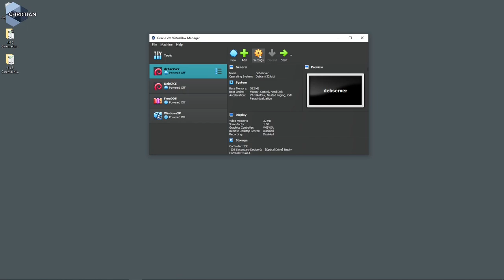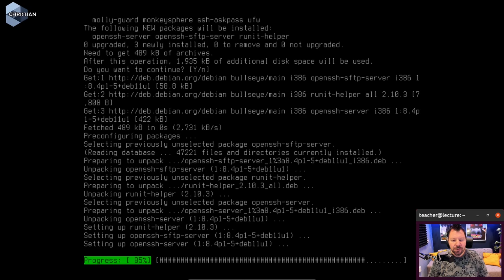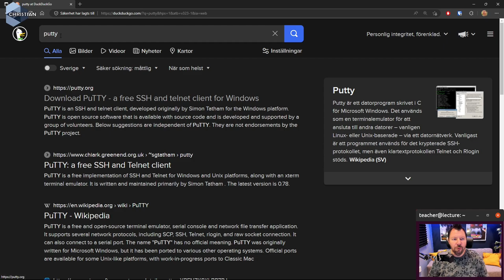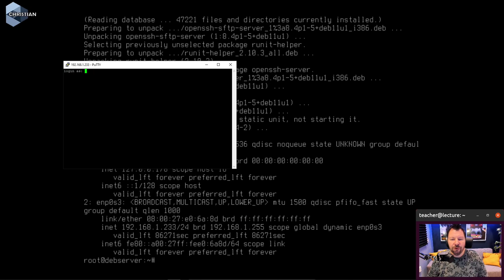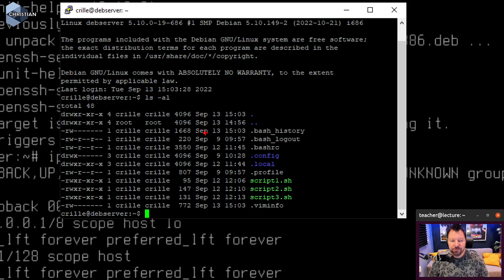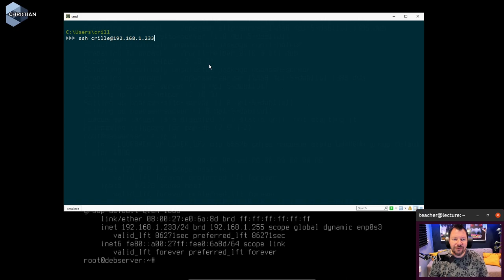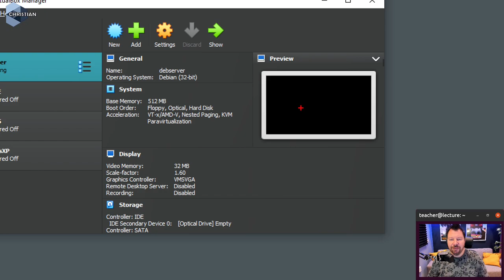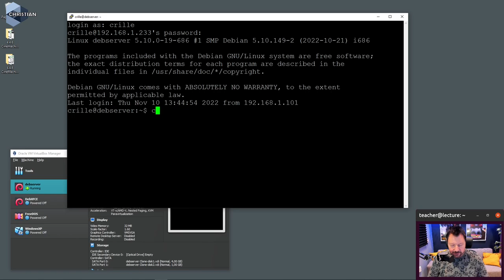ITN 2022 1.6.4 Hantera servern med SSH